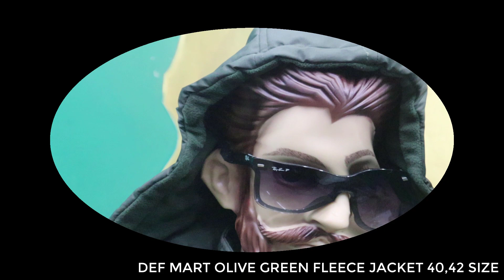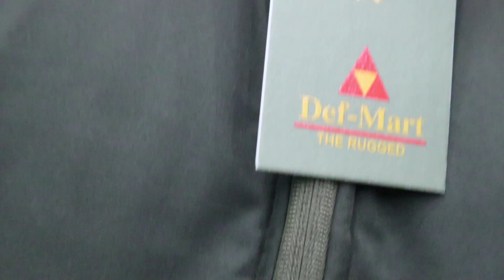DEF MART OLIVE GREEN FLEECE JACKET 40,42 SIZE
THIS IS DEF MART BRAND OLIVE GREEN FLEECE INSIDE JACKET 40,42 SIZE AVAILABLE PRICED AT RS 1199.
IT CAN BE SHIPPED ANYWHERE IN INDIA WITH EXTRA NOMINAL SHIPPING CHARGES.